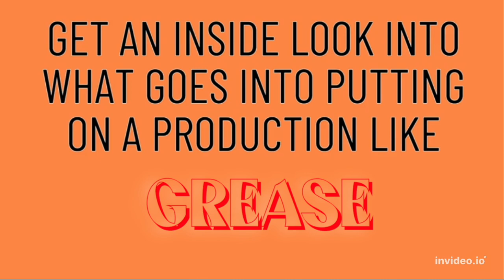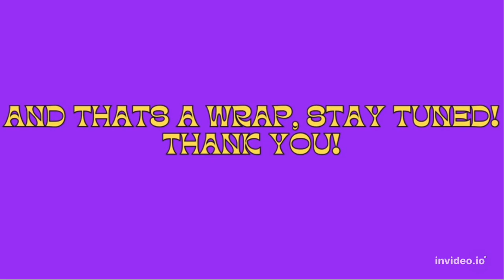Underwood Players Underwraps GREASE Trailer 23/24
MVUPTC in collaboration with Ryan R Productions present Underwood Players Underwraps. An in depth view into the behind the scenes work that goes into putting on their 23/24 musical GREASE.